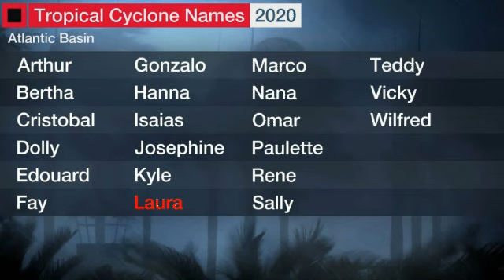Potential (Sub)tropical storm KAPPA || Names that may be retired